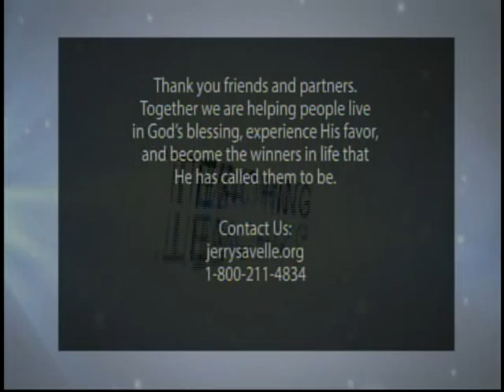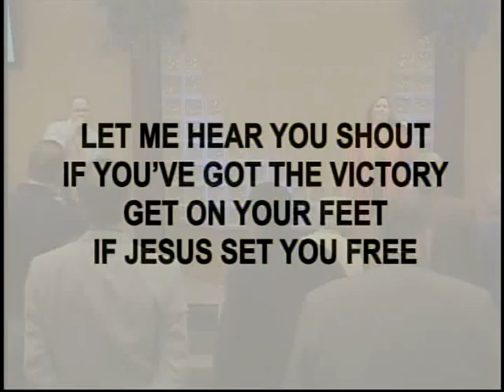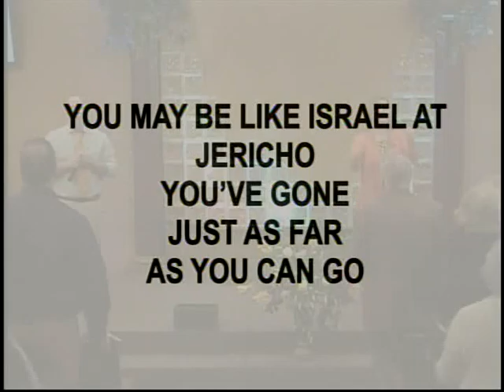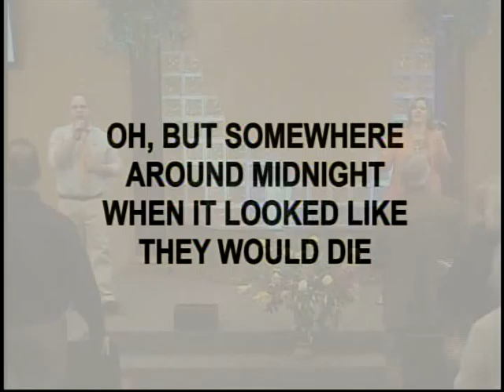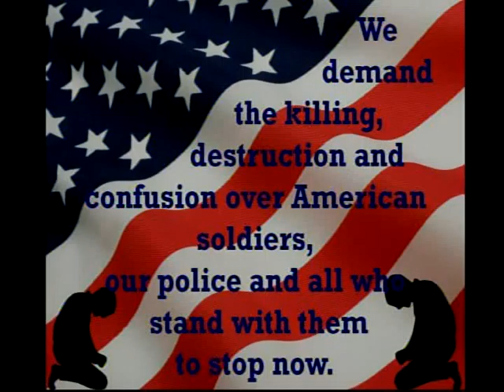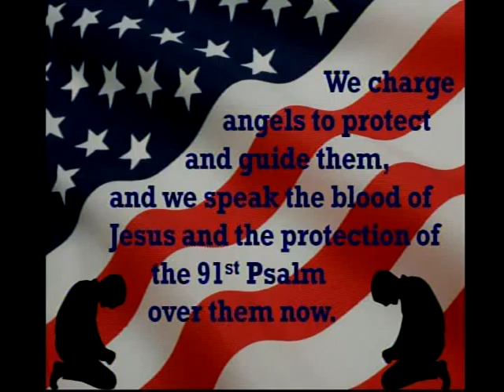4 17 16